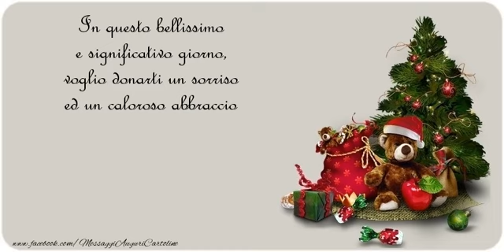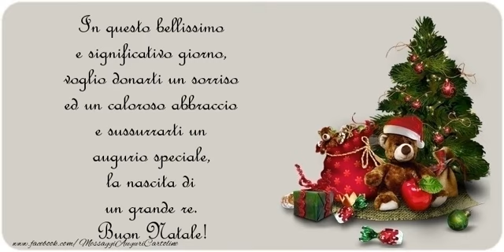Buon Natale!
In questo bellissimo e significativo giorno, voglio donarti un sorriso ed un caloroso abbraccio e sussurrarti un augurio speciale, la nascita di un grande re. Buon Natale!